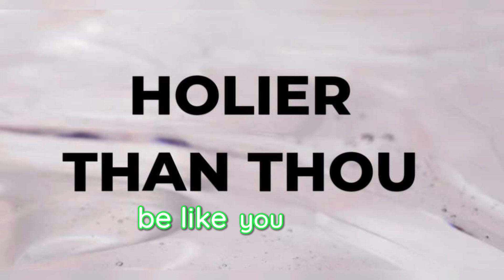Holier Than Thou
Daily Devotional by Brenda Walsh Ministries